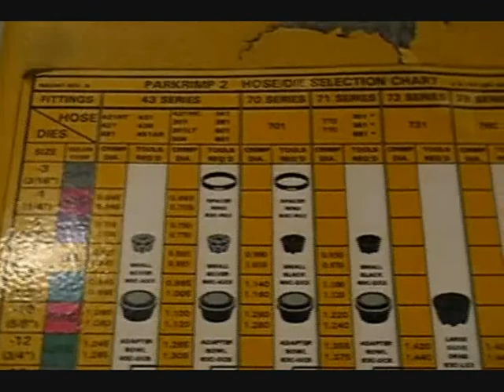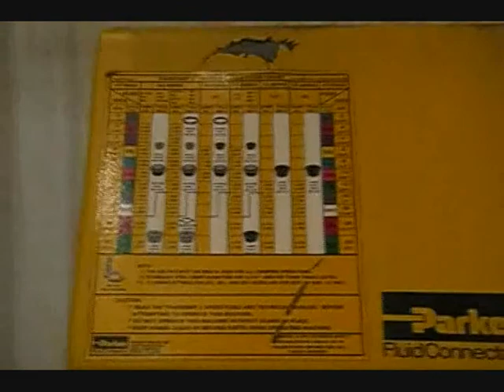2" PARKER HOSE CRIMPER MODEL 83C-001: STOCK #55992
SERIAL 1791
MODEL 83C-001
CRIMPS HOSES 1/4" TO 2" ID
CAPACITY 125 TON FORCE
FULL CYCLE TIME 30 SEC. WITHOUT ADAPTER BOWL
FULL CYCLE TIME 20 SEC WITH ADAPTER BOWL
CRIMPS STAINLESS & STEEL FITTINGS ... YES
ENERPAC HYDRAULIC POWER SYSTEM YES